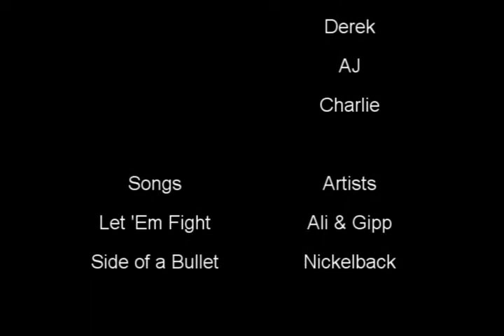Locker Boxing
7 guys locker boxing